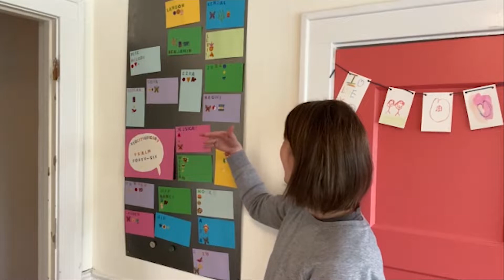5-20-2020 KidCity Bible Memory Verse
Worship with us live online at 8:30 a.m.
210 High Street, Warsaw, IN 46580